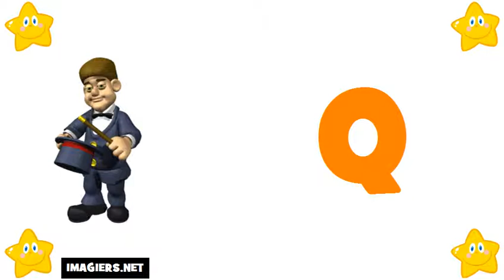Аз уча френски език = азбуката